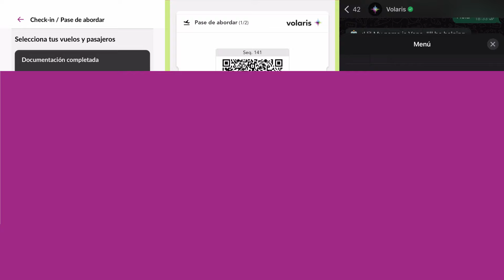¿Viajas en avión por primera vez? Lo que debes saber antes del aeropuerto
¿Viajas en avión por primera vez? ¡No te preocupes! En este video, te ofrecemos los consejos esenciales sobre todo lo que debes saber antes de llegar al aeropuerto. Desde la descarga de tu pase de abordar hasta los objetos permitidos en el equipaje.

00:00 - 00:12 Bienvenida
00:13 - 00:40 Check-in y pase de abordar
00:41 - 01:02  Hacer la maleta
01:03 - 01:15 Despedida